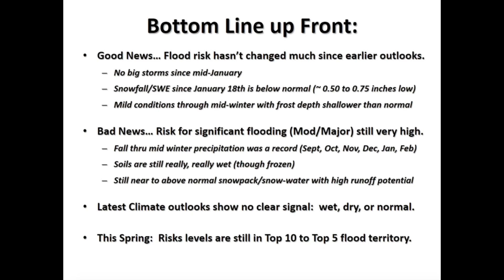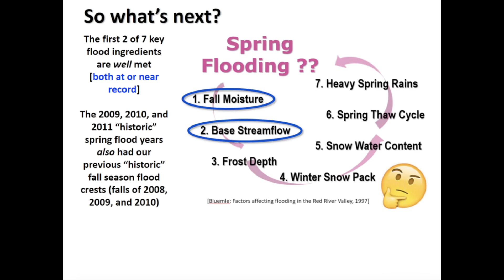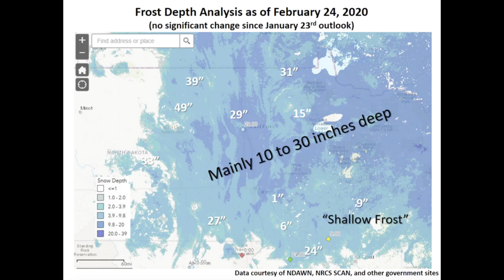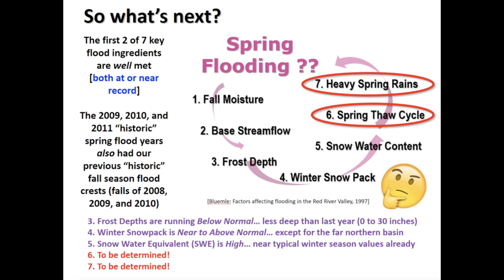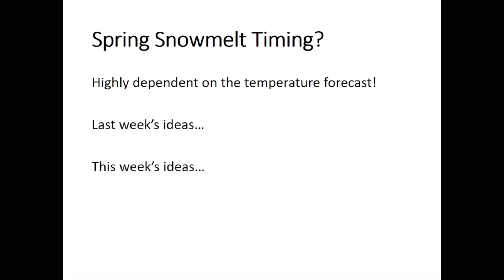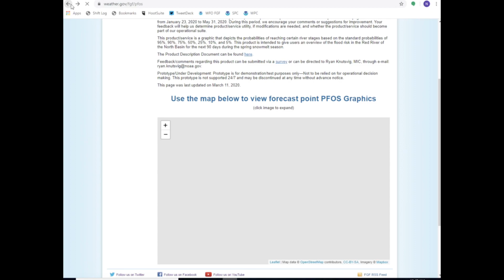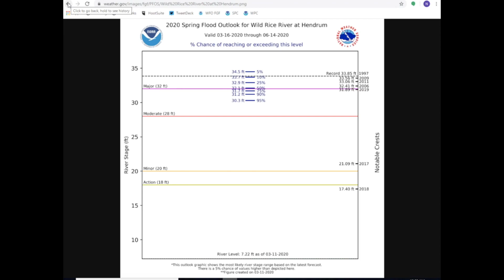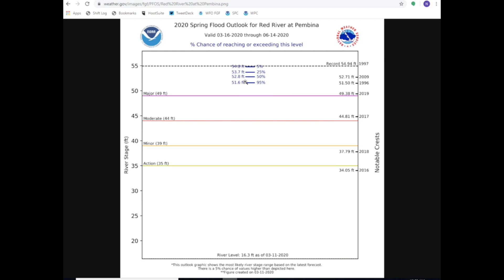GF NATIONAL WX SERVICE: Spring Flood Outlook, March 12, 2020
GRAND FORKS, ND (iNewZ.TV) The latest Spring Flood Outlook from the National Weather Service in Grand Forks.